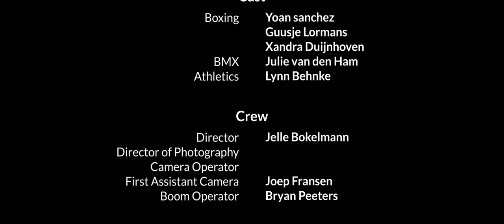DON'T QUIT - Motivational Video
DON’T QUIT

When the road you’re trudging seems all uphill,
When the funds are low and debts are high,
And you want to smile but have to sigh.

As everyone of us sometimes learns,
When he might have won if he’d stuck it out,
You might succeed with another blow.

When he might captured the victor’s cup.
And he learned to late, when the night slipped down,

The siver tint of clouds of doubt,
It may be near when it seems afar,
It’s when things seem worst you mustn´t quit.

Edgar Albert Guest